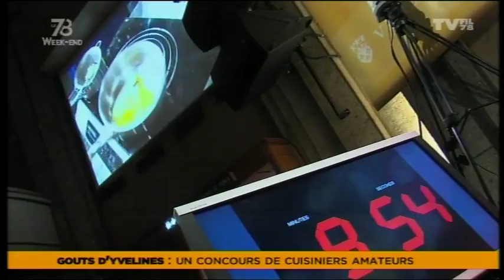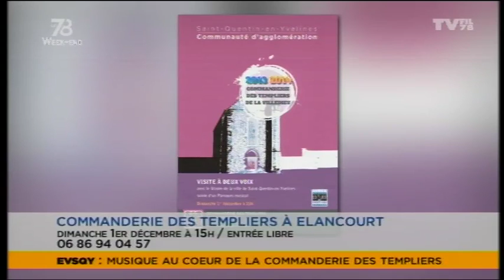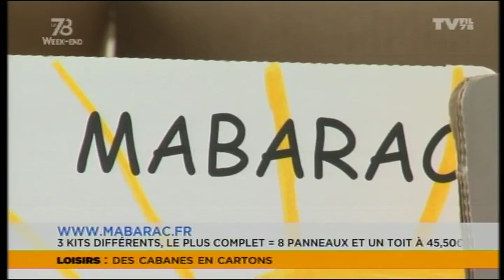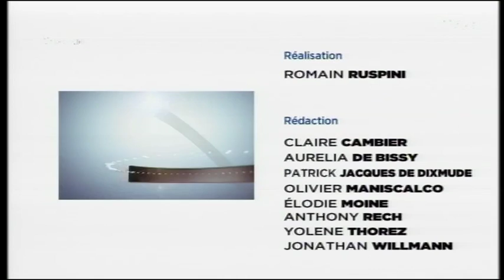Le 7/8 Week-end - Edition du 22 novembre 2013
Le 7/8 week-end, l'émission consacrée à vos loisirs et à vos sorties.

Invitée: Valérie Josse, directrice artistique de l'Ensemble Vocal de Saint-Quentin-en-Yvelines pour un concert proposé le 1er décembre à la Commanderie des Templiers.

Et aussi ...
- Jamel Debbouze à l'UGC Sqy-Ouest pour la promotion du film "La Marche"

- L'opération Goûts d'Yvelines qui se déroule jusqu'au 1er décembre. Premier battle de cuisine organisé à Versailles

- Un spectacle de danse hip-hop proposé, ce samedi, à la Merise de Trappes par la troupe Black Blanc Beur qui fête ses 30 ans

- Et zoom sur la fête du conte qui démarre le 6 décembre dans l'agglomération.